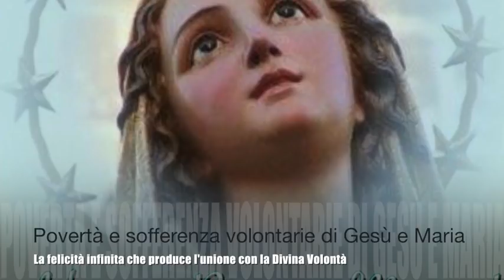Povertà e sofferenza volontarie di Gesù e di Maria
Gesù spiega che la povertà che vissero Lui e la Madonna fu del tutto volontaria, spontanea, vissuta per amore e per dare esempio di distacco dalle cose basse della terra. Nella Divina Volontà, infatti, ci sono solo tutti i beni ed ogni ricchezza. Anche le pene e le sofferenze abbracciate da Gesù e Maria per la nostra redenzione furono solo e del tutto volontarie. Ma con esse c'era, ininterrotta e perpetua, la felicità e l'immenso pelago di gioie sempre più immense e nuove che produce la Divina Volontà a cui entrambi erano incessantemente uniti. Felicità che mai persero, nemmeno dinanzi alle pene atroci della Croce (Volume 20, 28 e 30 Gennaio 1927). Meditazione mariana del sabato, Sabato 25 Agosto 2018